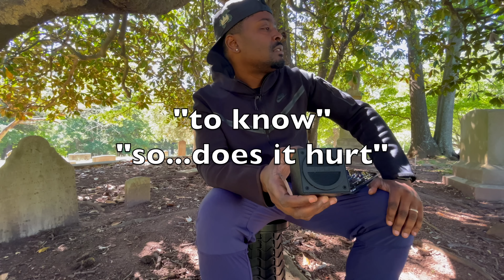I Talked To A Family Of Ghosts At A Haunted Cemetery In Georgia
In this Shift we stop by a cemetery in Decatur, Georgia and try and speak to an entire family of spirits. This shift gets pretty interesting and some tough questions get answered. Are the spirits of our ancestors proud of us?? Clock in and let me know your thoughts!